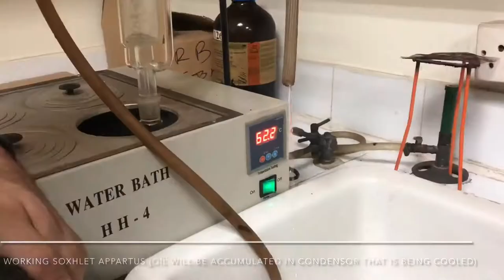Soxhlet Apparatus | How to use Soxhlet Apparatus? | How to get castor oil?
Castor oil is used laxative(for curing constipation) it is vegetable oil,we are using soxhlet appartus to get castor oil from its beans.

Questions answered in this video:
Castoroilforweightloss Castoroilmakingathome Soxhletapparatus Soxhletapparatussetup Soxhletapparatusworkinganimationhindicastor oil for weight loss in hindiextractionhot continuous extractionhow to make castor oil at homehow to use soxhlet apparatusprocess of extraction through soxhlet apparatussoxhlet extractionsoxhlet extraction proceduresoxhlet extraction process

Some of websites mentioned below helped me in making this video